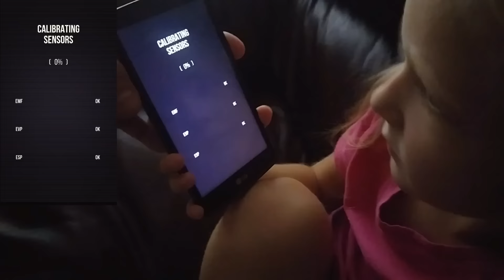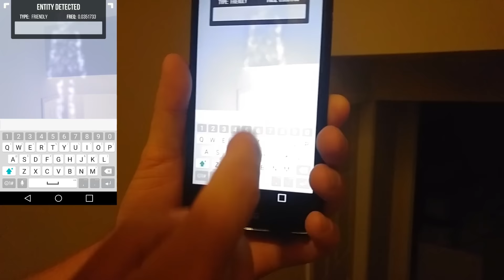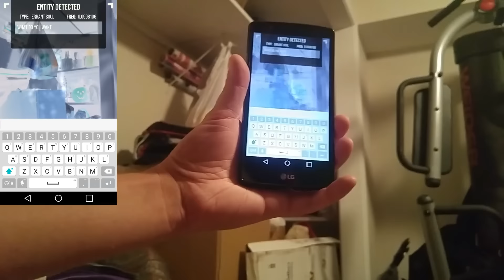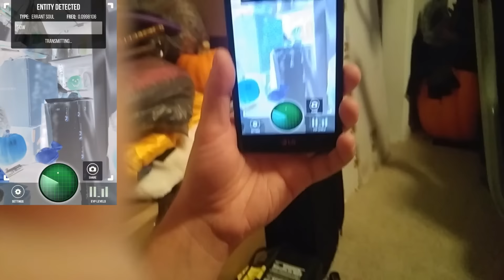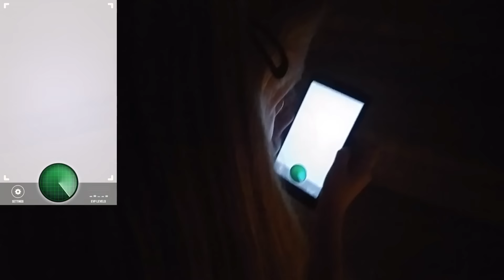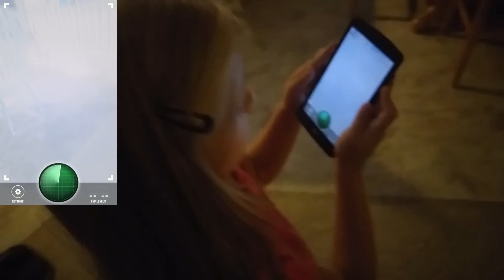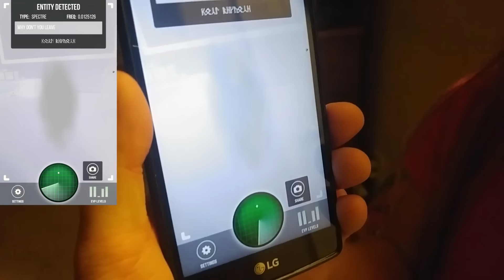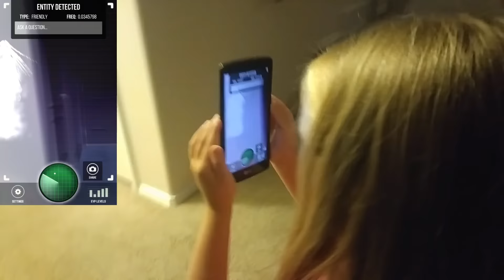DO NOT USE THIS GHOST TRACKER APP AT 3AM!! GHOSTS SPEAK TO ME!! ( Guava Juice )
Guys, do not use the Ghost Detector app at 3AM! Evil spirits were in my house.